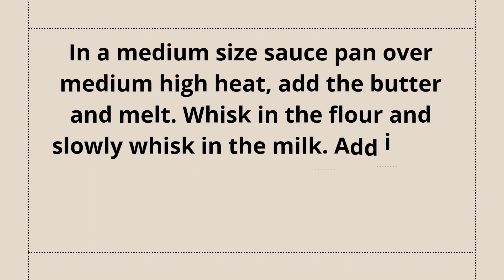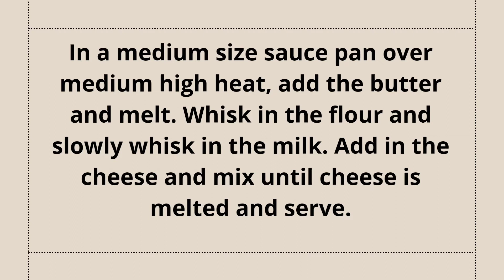HOMEMADE CHEESE SAUCE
HOW TO MAKE HOMEMADE CHEESE SAUCE

Homemade Cheese Sauce is versatile, kid friendly and tastes great on everything from broccoli to bread.  This may be the best cheese sauce ever!

Ingredients

▢2 cups sharp cheddar cheese freshly grated

COURSE
APPETIZER, SAUCE, SIDE DISH, SNACK

CUISINE
 AMERICAN